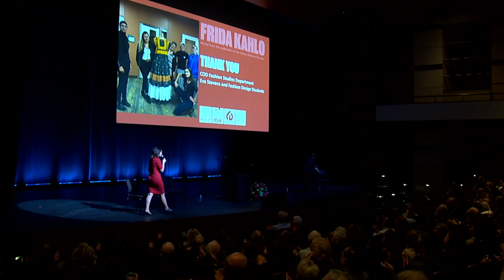Mark and Marcie Peterson discuss the Frida Kahlo exhibit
Mark and Marcie Peterson discuss Mark's late father, Alan, who was instrumental in bringing the Frida Kahlo Timeless exhibit to the Cleve Carney Museum of Art in Glen Ellyn, Illinois.